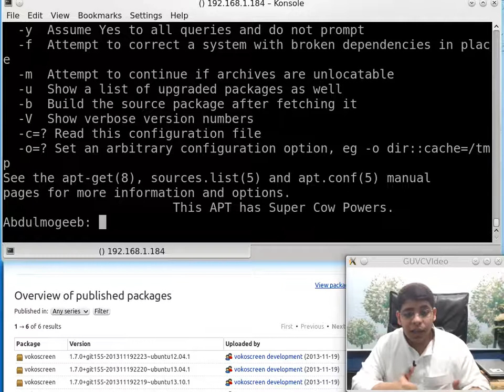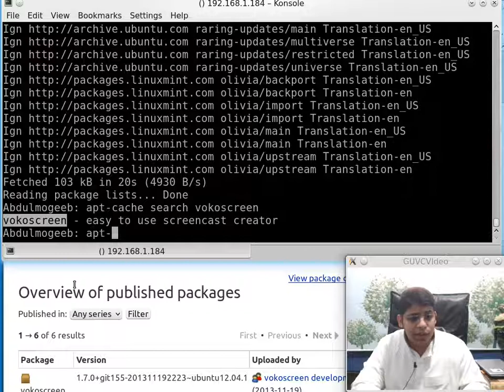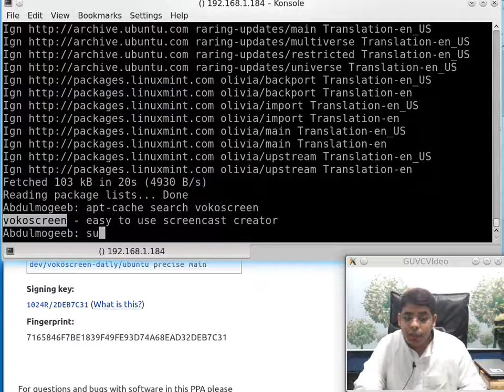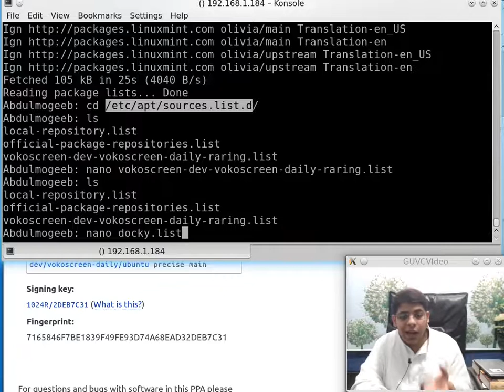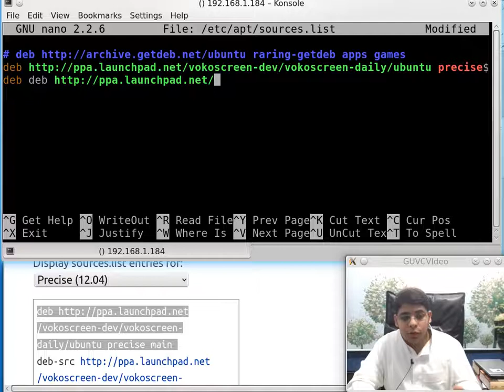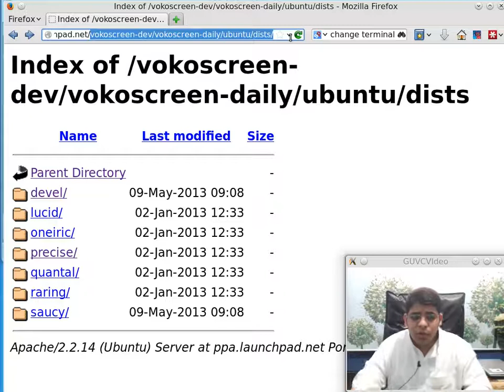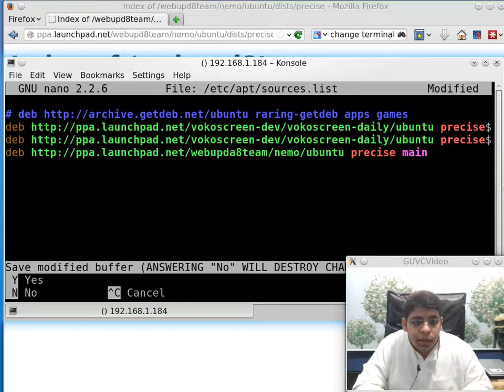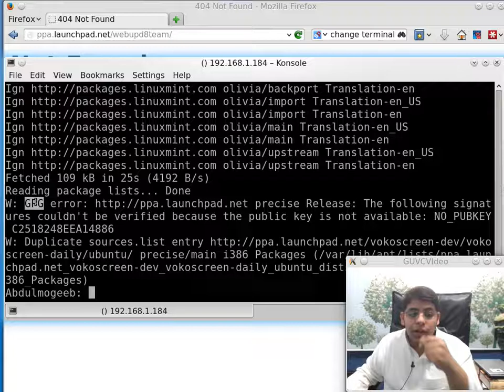الإدارة الشاملة للمستودعات الدبيانية | apt repositories